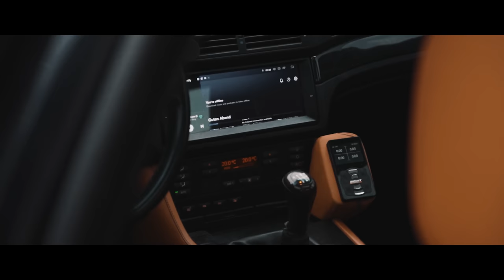WYLD - Saarlands Finest 1 - Kowatsch´s E39 Öltanker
Ihr habt bock auf Kleidung, Sticker, oder weiteren Stuff von uns?